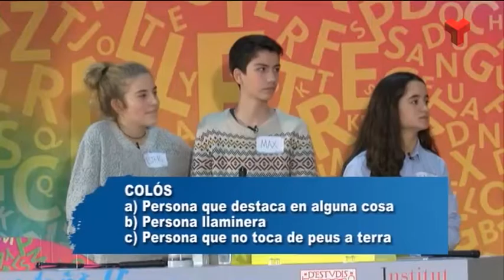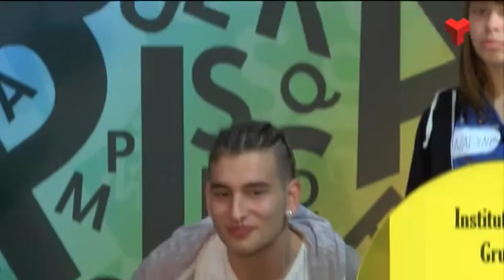Pica Lletres dimarts 24-05-2016 de Canal Terrassa